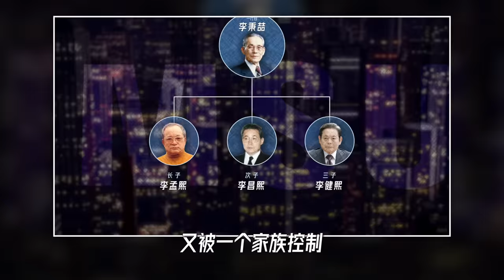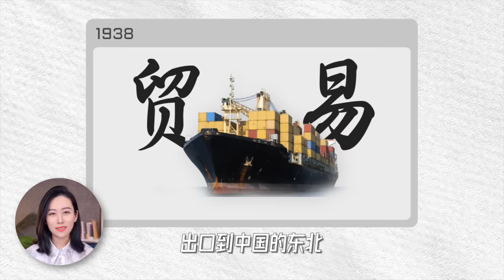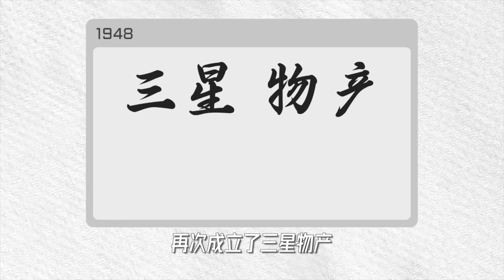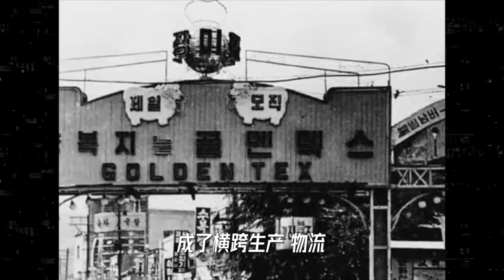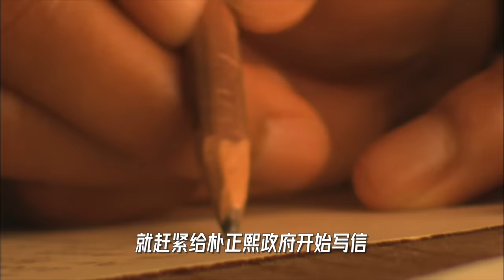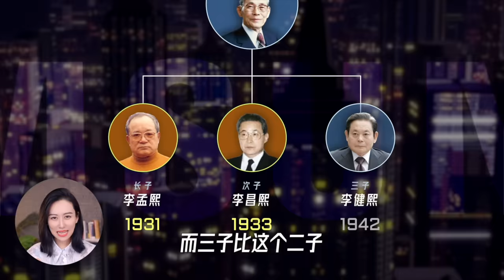韩国背后的三星王朝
有人说韩国叫做三星共和国，一个当代公司怎么能做到对国家如此恐怖的控制力？